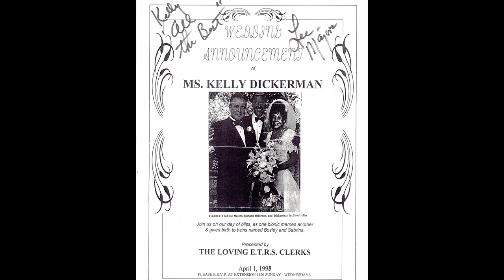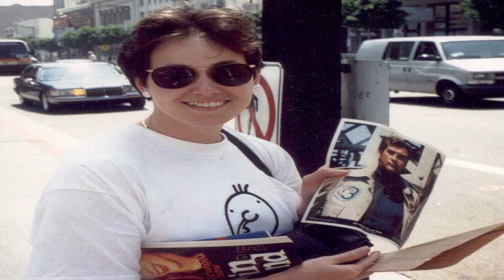Lee Majors Love Story with Kelly Dickerman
Love Story with Lee Majors